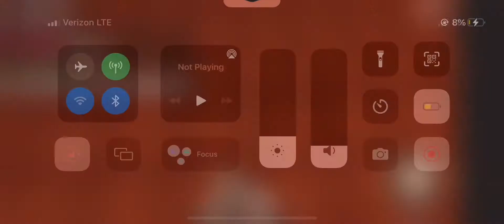Door 1 shadow full clip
This is just in case if people think it’s fake or if a bacon was a exploiter. That’s all